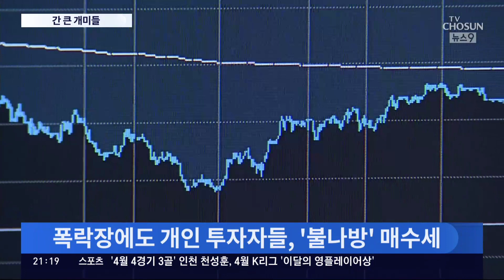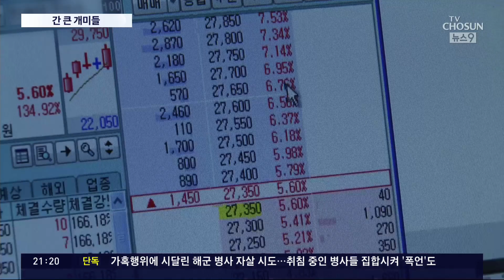지금이 저점?…'불나방' 개미들, 'SG發 폭락주' 3000억 넘게 사들였다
아시는 것처럼 이번 사태에 연루된 주식들은 최고점 대비 절반 이하, 최대 70%까지 폭락했습니다. 그런데, 지켜보던 개인 투자자들이 이 종목들을 대거 사들인 걸로 나타났습니다. 단기간에 주가가 너무 빠진 만큼 반등 할 것이라는 기대 때문으로 보이는데, 전문가들의 생각은 좀 달랐습니다.